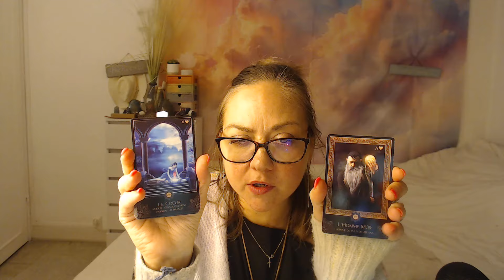Voilà pourquoi tu passes cette épreuve, message à comprendre, evo spirituelle sur cette situation💌🔮